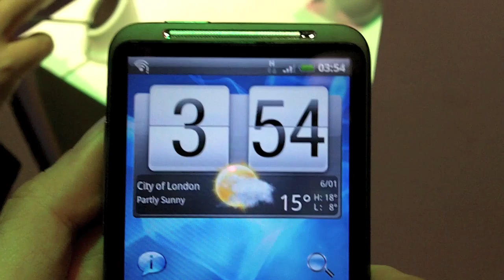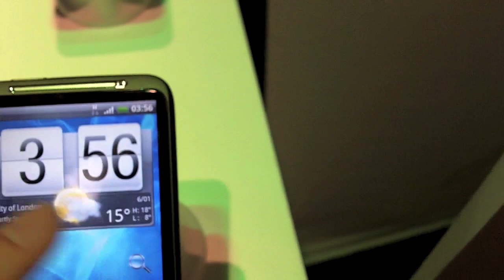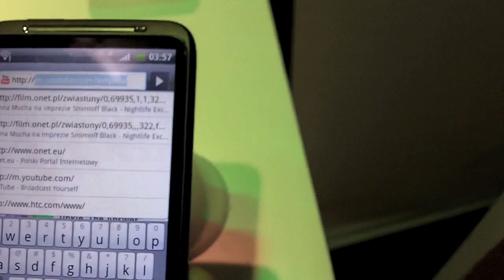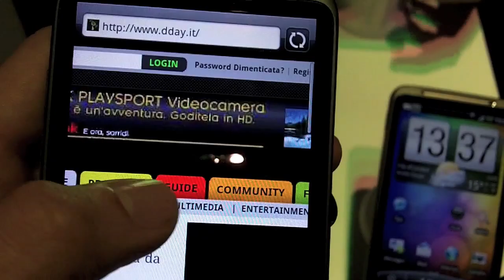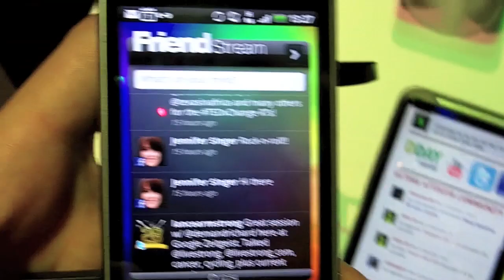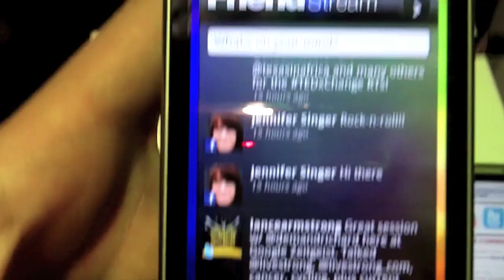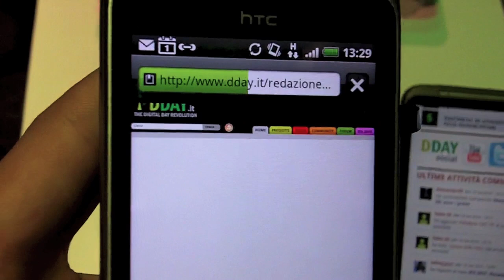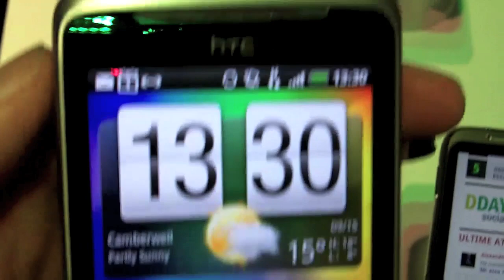Hands on: HTC Desire HD e Desire Z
Ecco le primissime impressioni sui nuovi smartphone di HTC, Desire HD e Desire Z, raccolte a Londra durante la presentazione dei prodotti del 15 settembre 2010. Tutti i dettagli su